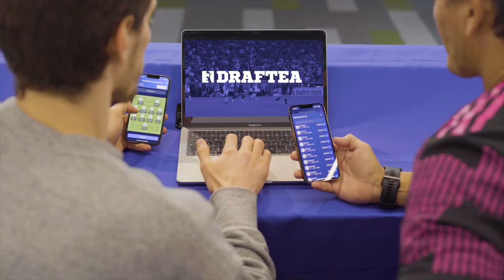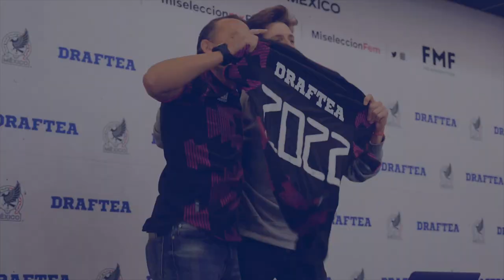¡DRAFTEA, el Fantasy Oficial de la Selección Nacional de México!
¿Le van a entrar a draftear? 😏
¡Chequen cómo lo hizo Luis Hernández "El Matador" en Draftea Mexico el Fantasy Oficial de la Selección Nacional! 🇲🇽 🔥